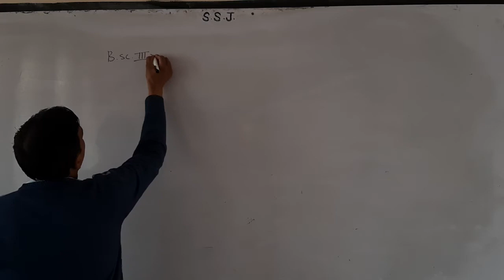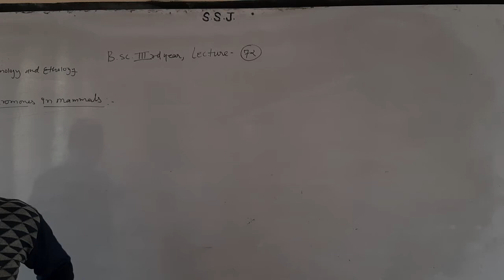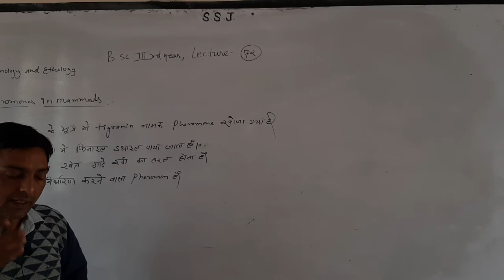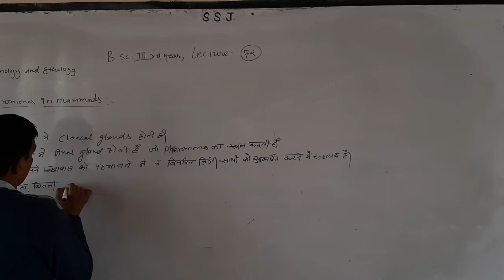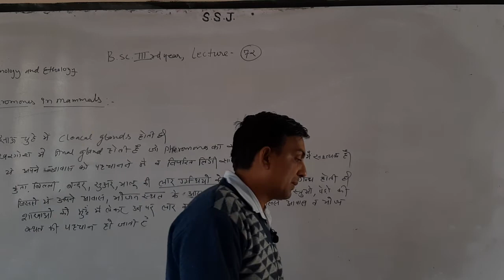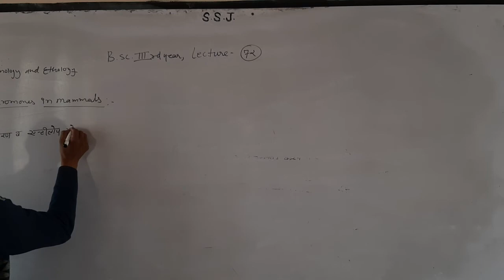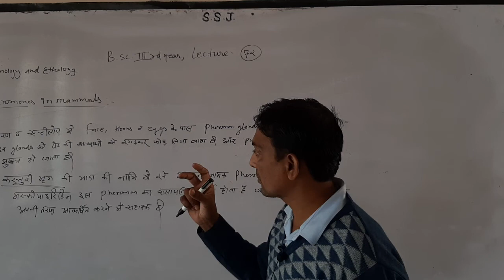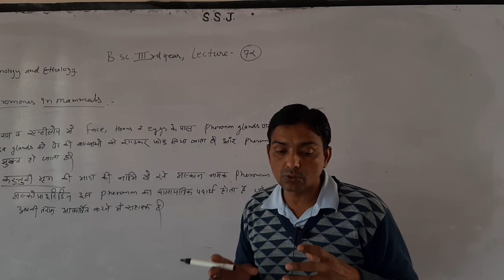Part -72 B.Sc.-IIIrd B.Sc.B.Ed.-IInd Zoology Endocrinology By Dr.Sandeep Sharma